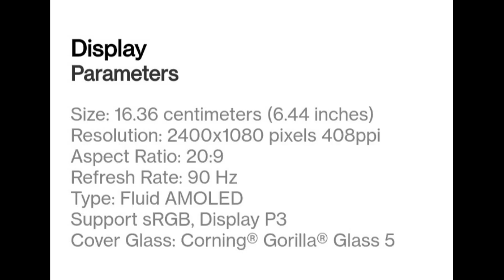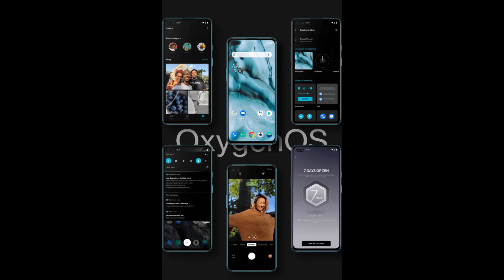Samsung Galaxy M51 VS Oneplus Nord | Samsung or Oneplus Who is the Winner | in Telugu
Samsung Galaxy m51 vs oneplus nord
Samsung m51 vs oneplus nord

hi friends in this video we are going to compare recently launched samsung Galaxy m51 smartphone with oneplus nord, both phones are available in Same price range. Samsung galaxy m51 have 7,000Mah battery, 25W fast Charging, 64MP cameras, snapdragon 730g Processor and 7GB of ram. in other hand oneplus nord have 48MP cameras, 30T fast charger, 12GB of ram and 5G Processor snapdragon 765G.
if you are going to buy a phone under 25000 then you must be consider this both. if you are in confusion between this two phones then this video going to helps you like buying guide.

Samsung Galaxy M51
Samsung Galaxy m31s

Realme 7
Realme 6
Realme 6i
Samsung m21
Samsung m31
redmi 9 prime
redmi note 9
redmi note 9pro
poco m2
poco m2 pro
tecno spark power 2
Nokia 5.3
vivo y50

Realme 7 pro
realme 6 pro
Samsung m31s
redmi note 9pro max
oppo f17 pro
oppo f17
vivo v17
vivo v19
vivo v17 pro

samsung m51vsnord

techno baba telugu:)